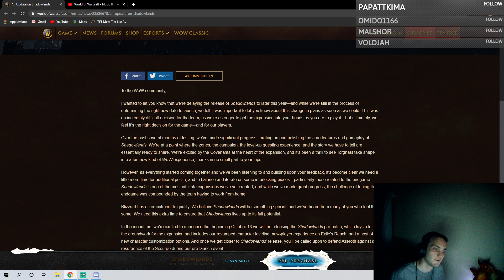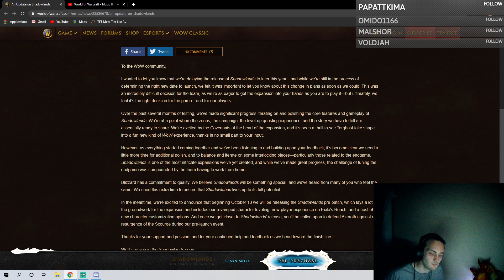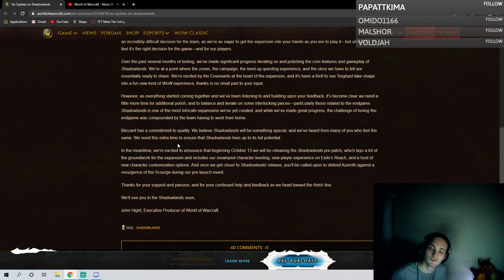SHADOWLANDS EST REPOUSSÉ + DATE DU PRÉ-PATCH !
RIP mes vacances pour la sortie :/
Sur une note positive, ça me laisse le temps de vous sortir plus de vidéos sur les classes et guides  pour vous préparer :D